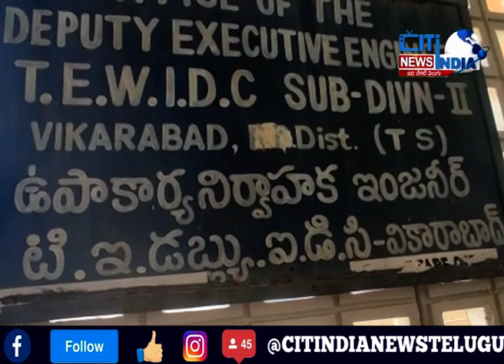Mahboob Nagar Umadi jilla news ||CITINDIA NEWS TELUGU ||19.04.2023